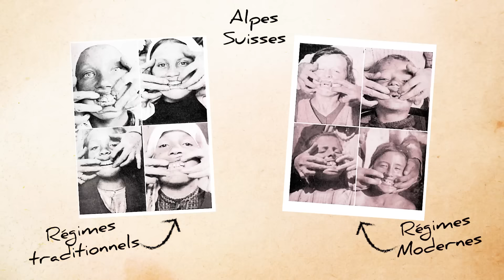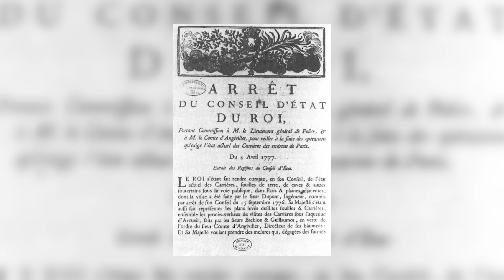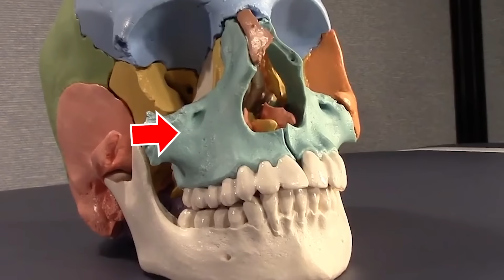Pourquoi nos ANCÊTRES avaient tous les dents DROITES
Pourquoi est-ce qu'on doit tous porter des bagues ou des gouttières pour que nos dents soient "droites" ?
On fait le point sur l'évolution de nos dents, des catacombes de Paris en passant par l'invention de l'orthodontie pour tenter de comprendre d'où viennent ces problèmes.

🛍️ Livres :
"Respirer" de James Nestor
Version originale (anglais)
- Je suis rémunéré à la commission sur les ventes Amazon si vous utilisez les liens ci-dessus, merci pour votre soutien !

🕐 Timestamps :
00:00 Introduction
00:50 L'histoire des catacombes de Paris
02:42 James Nestor et le rôle de la révolution industrielle
03:27 Qu'en dit l'anthropologie ?
04:51 Le rôle des muscles
06:29 Les solutions

📃 Sources :
The Jaw Epidemic: Recognition, Origins, Cures, and Prevention
Sandra Kahn et al 2020

Earliest evidence of caries lesion in hominids reveal sugar-rich diet for a Middle Miocene dryopithecine from Europe
Jochen Fuss et al 2018

Physical Model of Skull Growth
Rachel Berkowitz 2017

Masticatory muscle influence on craniofacial growth
S Kiliaridis 1995

Relationship between masseter muscle size and maxillary morphology
Yasuki Uchida et al 2011